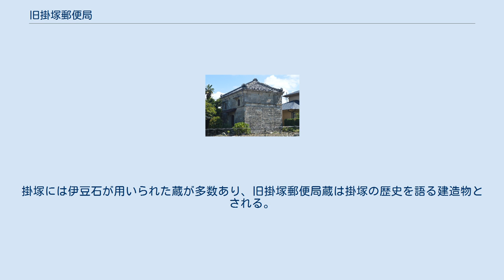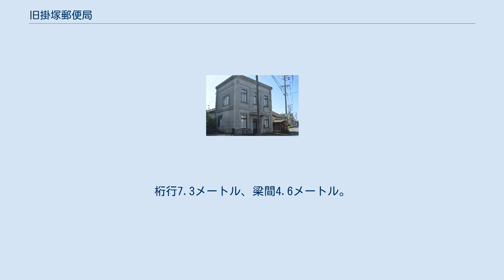旧掛塚郵便局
旧掛塚郵便局（きゅうかけつかゆうびんきょく）は、静岡県磐田市（旧・磐田郡掛塚町）白羽29-2にある建築物。
1935年（昭和10年）に建てられた「旧掛塚郵便局（長谷川家住宅）局舎」と明治時代中期に建てられた「旧掛塚郵便局（長谷川家住宅）蔵」が登録有形文化財に登録されている。
 旧掛塚郵便局（長谷川家住宅）蔵 天竜川河口部にある掛塚には掛塚湊があり、江戸時代の掛塚は天竜川を下った材木を運搬する廻船業で栄えた。
掛塚の町を南北に走る通りに西面して旧局舎が建っており、その後方に蔵が建っている。
 1935年（昭和10年）の建築。
石造建築風のモルタル塗である。
当時の東京では外観のみを洋風とする建築様式が発展しており、掛塚の近代化を示す貴重な建造物とされる。
昭和初期の準公共建築物の貴重な例として評価されている。
 木造2階建（一部平屋建）、寄棟造、鉄板葺及び桟瓦葺であり、建築面積は178平方メートル。
正面上部には鏝絵による郵便マークの彫刻があり、正面上部両端には軒飾りがある。
後方には平屋の和風住宅がある。
 1883年（明治16年）から1897年（明治30年）の建築。
外壁に伊豆石が貼られた張で石造建築風である。
江戸に木材を運んだ廻船は、帰路で掛塚に伊豆石を持ち帰った。
掛塚には伊豆石が用いられた蔵が多数あり、旧掛塚郵便局蔵は掛塚の歴史を語る建造物とされる。
当初は廻船問屋である松下家の蔵だったが、のちに同じく廻船問屋である長谷川家が購入した。
 木造2階建、寄棟造、桟瓦葺であり、建築面積は33平方メートル。
桁行7.3メートル、梁間4.6メートル。
西面する入口に庇が付いている。
窓廻りの表現には技巧が凝らされている。